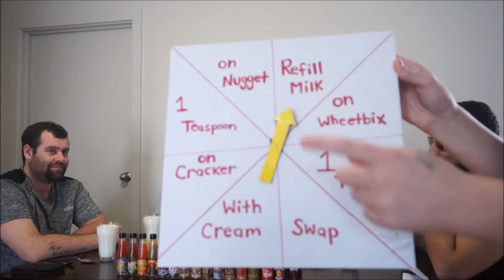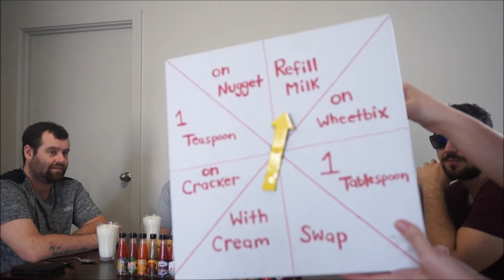HOT SAUCE ROULETTE CHALLENGE!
Keandra, Jesse, Nick & Jason play a game of Hot sauce roulette!
Super hot, Super gross, Super funny!